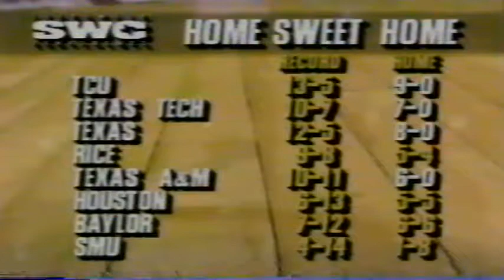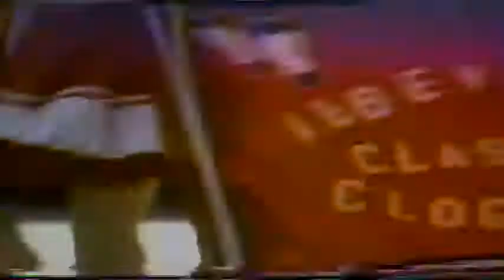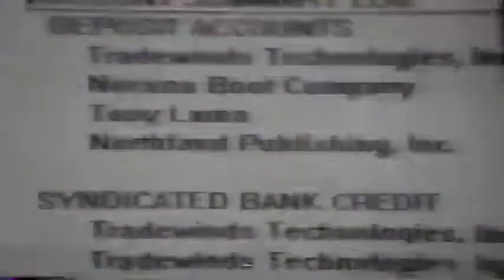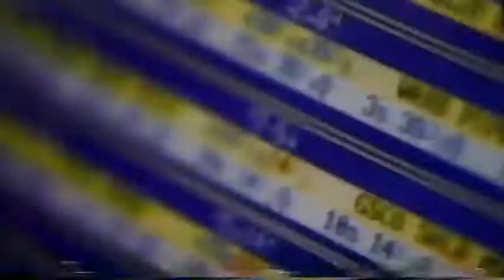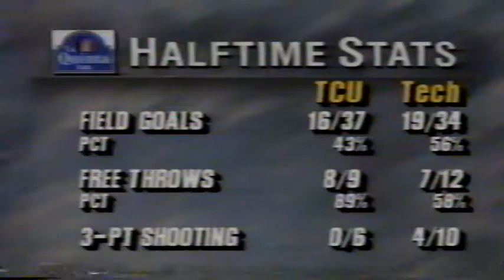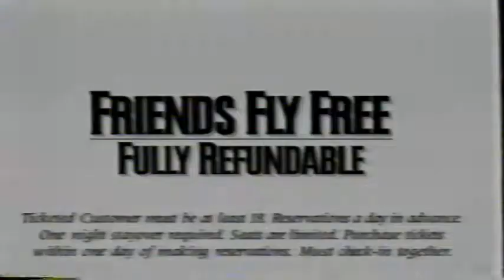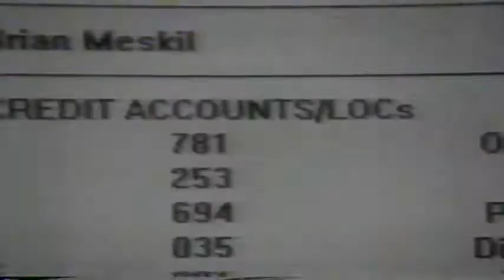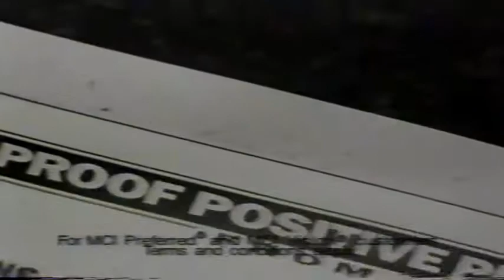Texas Tech vs TCU 1995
Texas Tech vs TCU In Lubbock, TX 1995